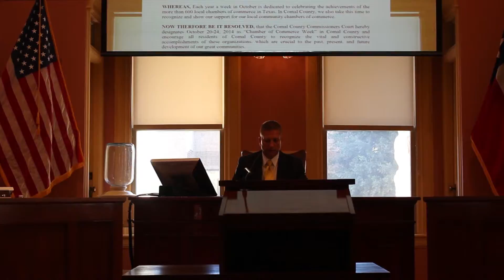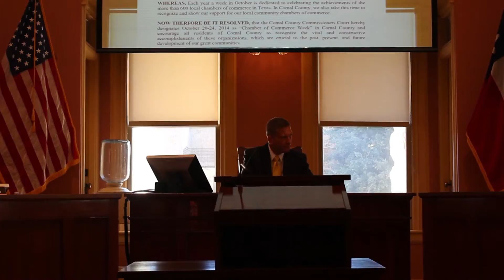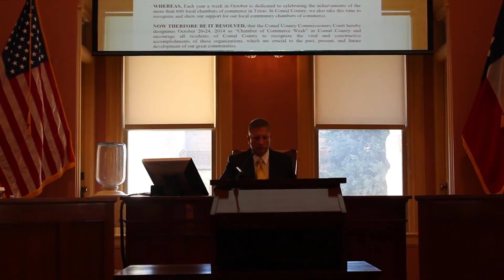NB Chamber - Comal County Proclamation of Chamber of Commerce Week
Chamber of Commerce Week is October 20-24 in Comal County and the whole State of Texas!

This week is a celebration of the Chamber, their staff, and the wonderful volunteers who make it all possible throughout the Lone Star State and across Comal County.